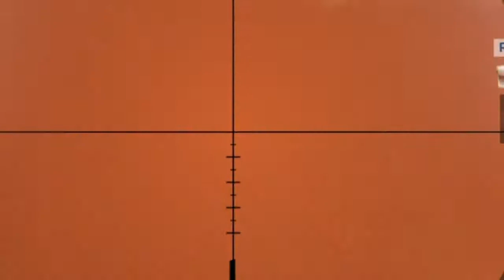|||😈💫 Shape Shift💫 😈|||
Song By: Lox Chatterbox - Shape Shift
(FN: Montage)